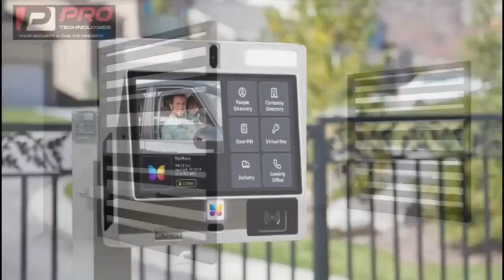Ajagorajah reveals secret on TikTok pastor & wife arrest + spiritual brouhaha